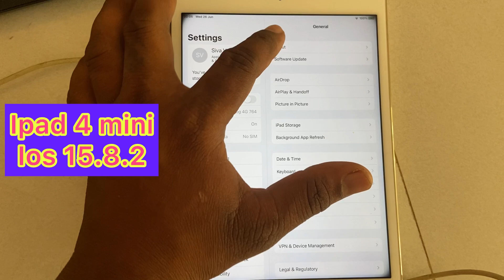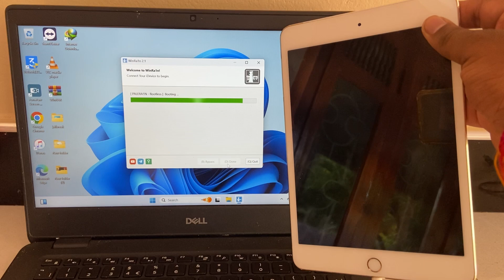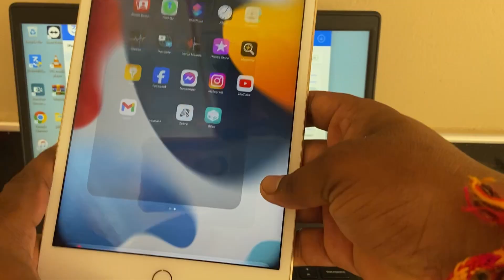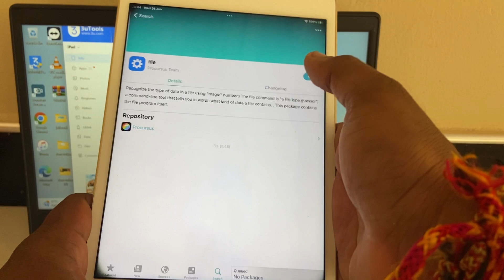How to jailbreak ipad mini 4 ios 15.8.2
Download
Link